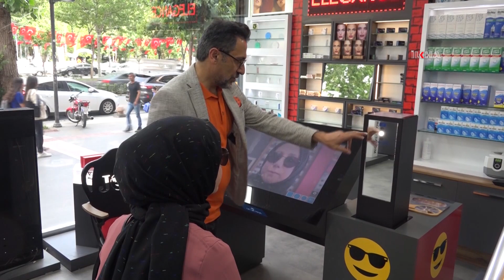Uzmanlar güneş gözlükleri için uyardı: Sahte gözlük gözde hasar oluşturur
Özellikle yaz aylarının vazgeçilmez aksesuarı olan ve güneş ışınlarından korunmak için kullanılan güneş gözlüklerine talep artarken uzmanlar, gelişigüzel satılan kalitesiz gözlüklerin ileriki zamanlarda gözde büyük hasarlara yol açabileceği uyarısında bulundu.

Değerli İzleyicilerimiz;

TÜRKÇE

KÜRTÇE-KURMANCI

ARAPÇA

İNGİLİZCE

FARSÇA

KÜRTÇE-SORANİ